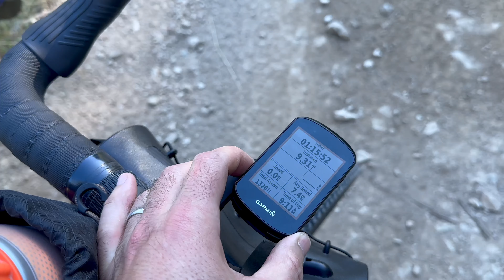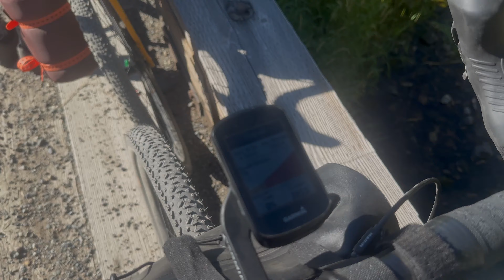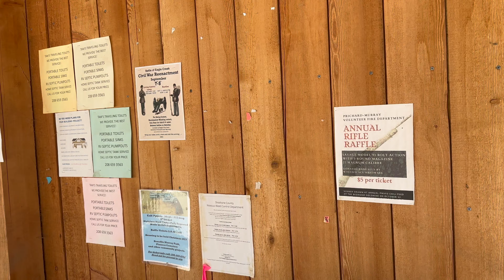Idaho Panhandle Ramble | 240 miles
The shorter version of Idaho PanRam 320 ride done in 4 days.